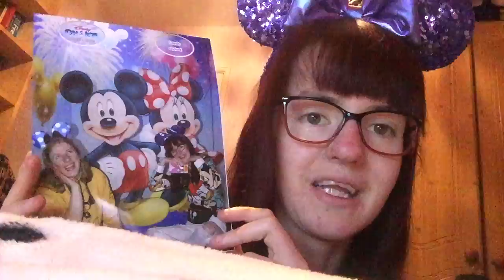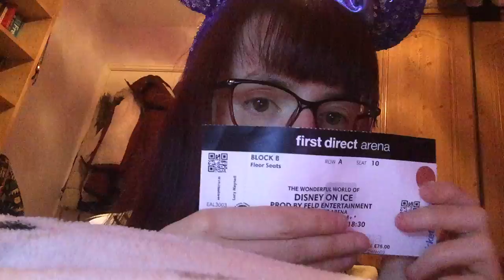Disney on ice Q&A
Please check out my vlog for Disney On Ice and let me know who your favourite character is